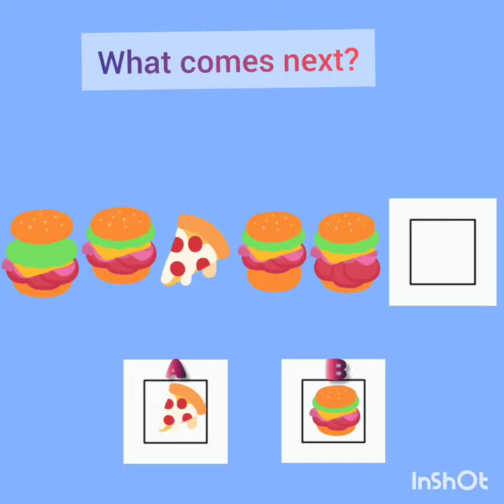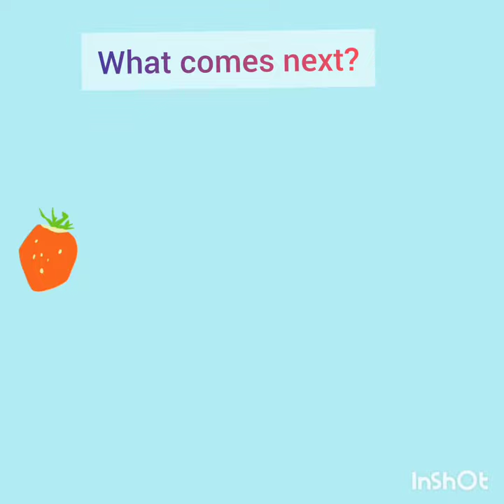kindergarten activity/ what comes next? pattern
kindergarten activity for kids
learning video for kids
learn what to come next
summertime activity at home
funtime for kids